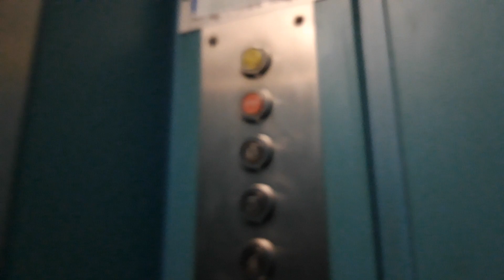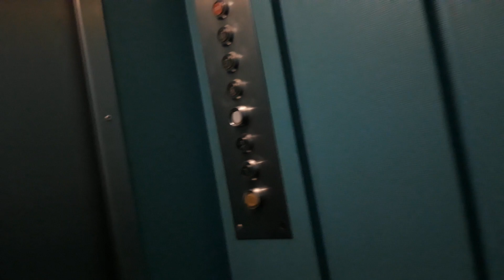Old in in Cambrils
Location: Carrer Balears, 30 Cambrils, Tarragona, Spain
Capacity: 300 kg 4 pers
Serial no: RAE 2553
Cabin lift: Blue
Color of stairs: Yellow
Floors: B, 1, 2, 3, 4, 5, 6
Yards: 5 (with outside yard)
Doors: E, F
Name's building: ?